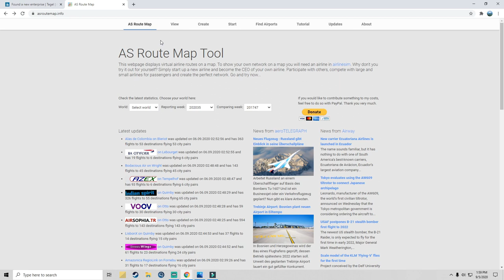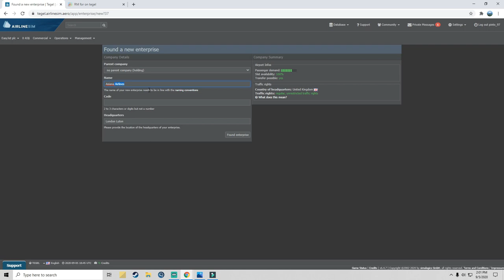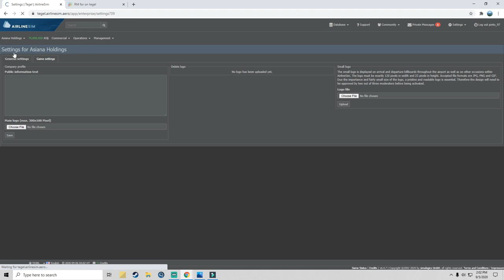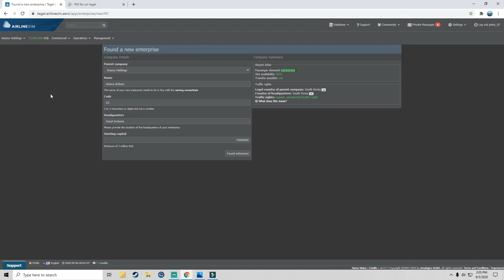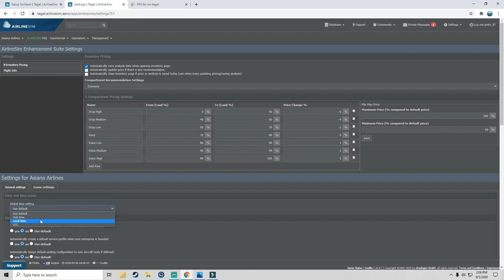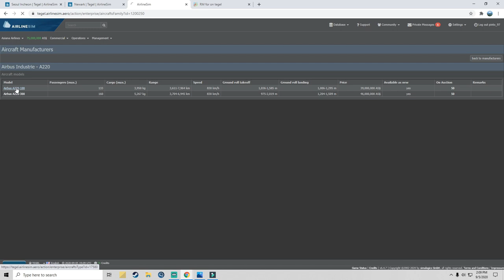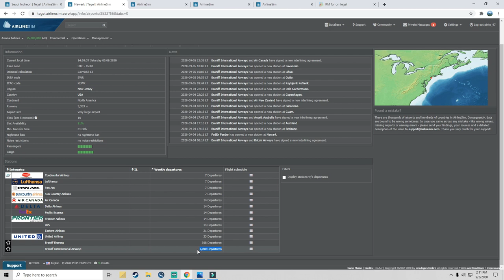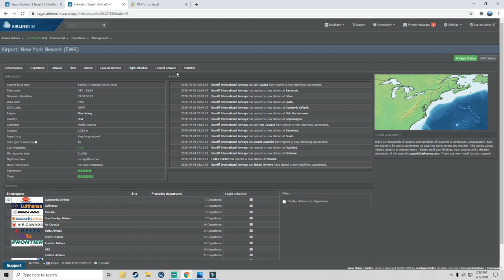Building a $75,000,000 Airline | AirlineSim Tutorial with Tips and Tricks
(All money goes back into the stream)